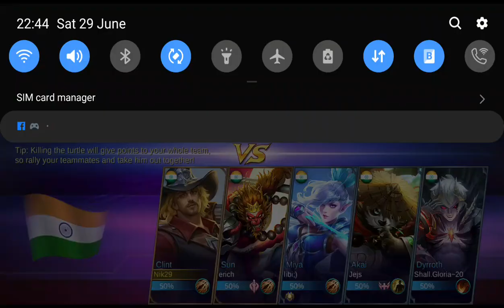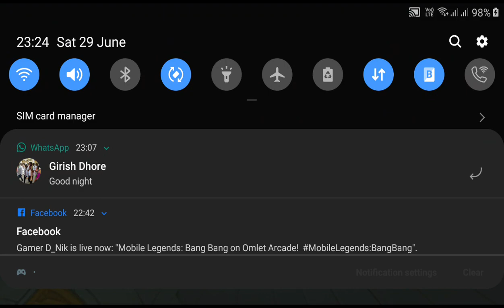Mobile Legends epic gameplays playing with erotic heros ep04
mobile legends epic gameplays playing with erotic heros

paprika(film)
Mobile Legends: Bang Bang is a multiplayer (5 vs 5) online battle arena (MOBA) game designed for mobile phones. The two opposing teams fight to reach and destroy the enemy's base while defending their own base for control of a path, the three "lanes" known as "top", "middle" and "bottom", which connects the bases.[1] Weaker computer-controlled characters, called "minions", spawn at team bases and follow the three lanes to the opposite team's base, fighting enemies and turrets.[2]

In each team, there are five players who each control an avatar, known as a "hero", from their own device. Heroes can be grouped into 6 different roles, Marksman, Assassin, Mage, Support, Fighter and Tank.

Marksman: are the heroes who have long range and high physical damage. However, they also have the least health among the heroes.

Assassin: are heroes that deal heavy physical damage and then escape. They have high damage capacity although damage taking capacity is less. They usually target enemies with the lowest HP and Def (mages, marksmen) and their role usually involves cleaning up the survivors from the enemy team.

Mage: are heroes that can deal heavy magic damage or disable a single enemy or multiple enemies at once. They have excellent burst damage and crowd control skills but can die easily due to their low health and defense.

Support: are heroes that can heal or boost their allies' power with their buffing skills. Like Mages they have a skill or two to disable or hamper their enemies and also have low HP and Def.

Fighter: are balanced heroes that can charge into a fight. They can take the brunt of the enemies' attack and deal a decent amount of damage at the same time.

Tank: are heroes that can take heavy amounts of damage for the team. With their high HP and Def, they also have skills to help survive further however, their damage output is the lowest compared to the other heroes.